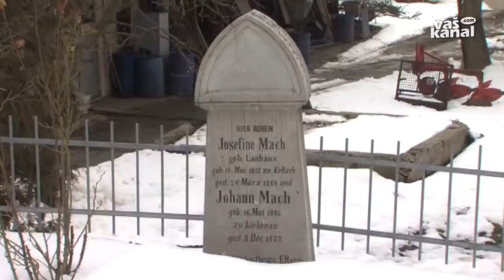Pohod po Machovi poti